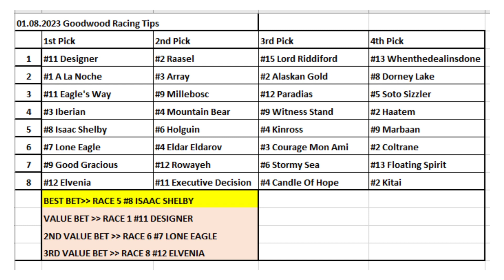01.08.2023 / UK Goodwood Horse Racing Tips / İngiltere Goodwood At Yarışı Tahminleri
Merhabalar herkese
Çok teşekkürler.

Horse Racing Selections for all races at UK Goodwood - 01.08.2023
İngiltere Goodwood At Yarışı Tahminleri